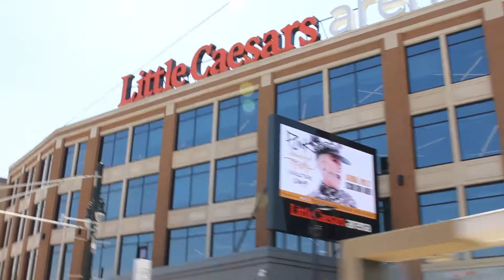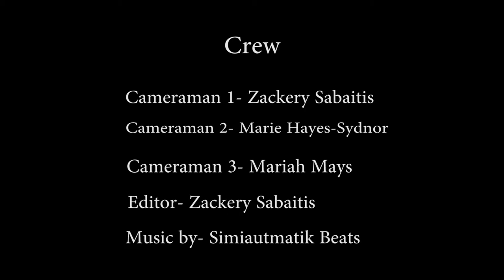"Local 25 IronWorkers: Building Detroit" Mini Documentary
A mini documentary about The Local 25 IronWorkers and their involvement in the building of LCA and other buildings in Downtown Detroit.